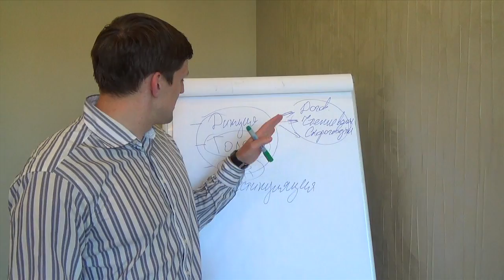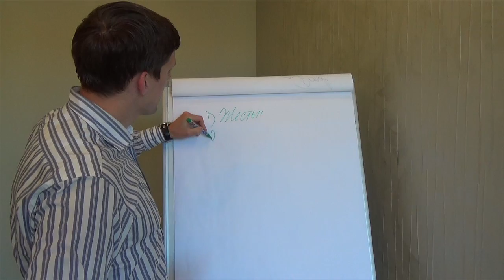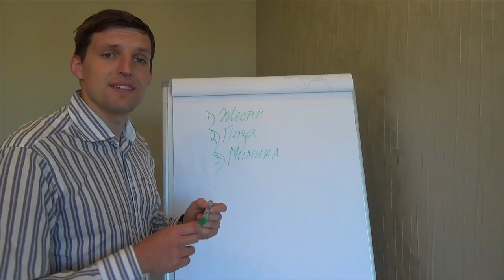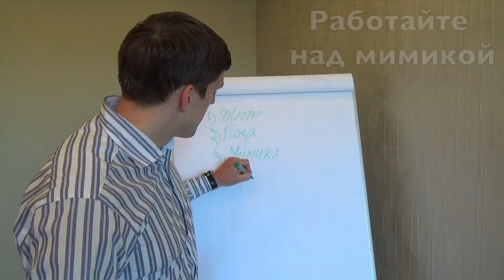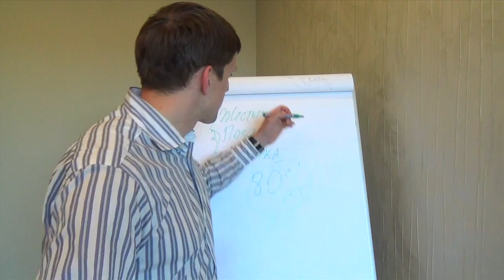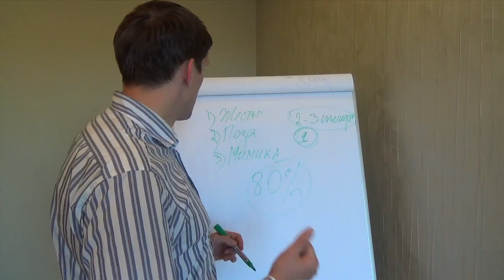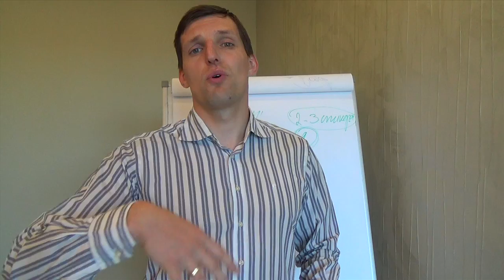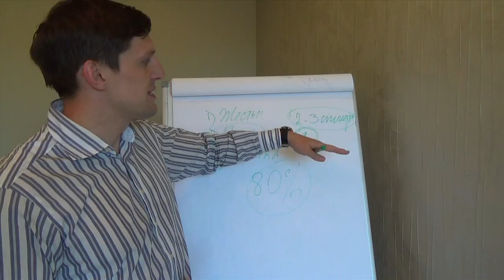Ораторское мастерство / Внимание зала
Как привлечь и удержать внимание зала?